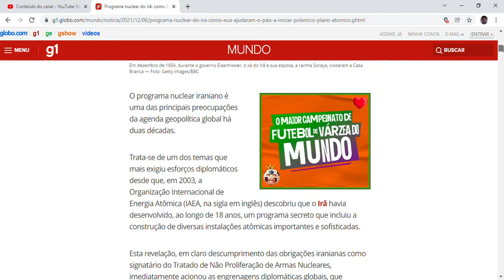Programa nuclear do Irã: como EUA ajudaram o país a iniciar polêmico plano atômico